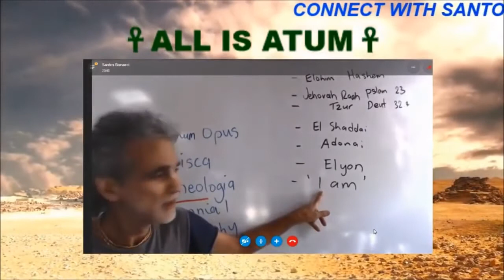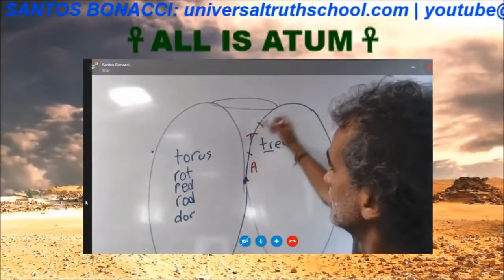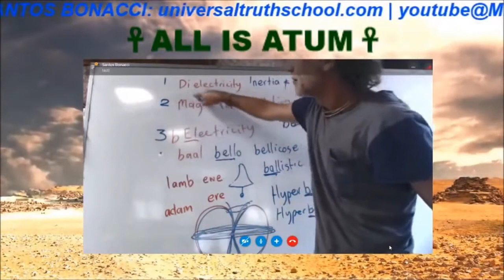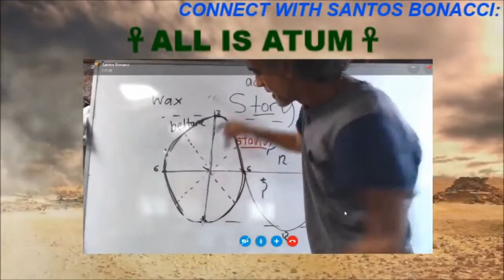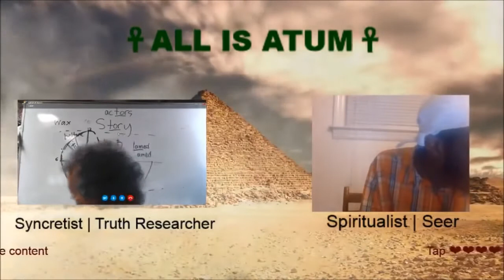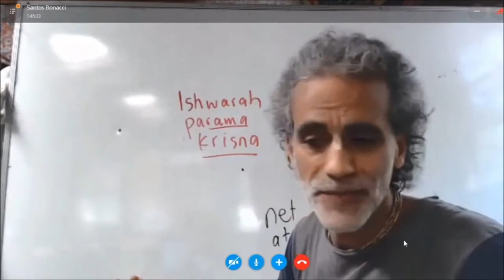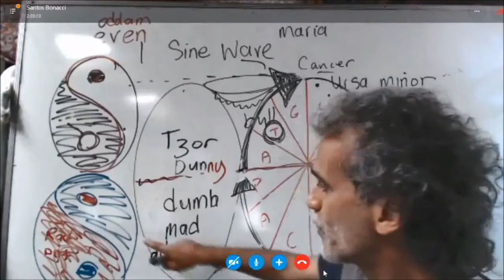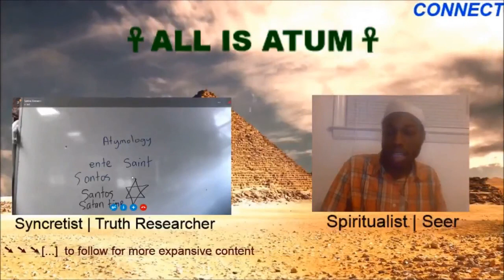Santos Bonacci - Red Taurus Blue Bull - All is Atum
Visit the Universal Truth School website for more information and syncretism writings